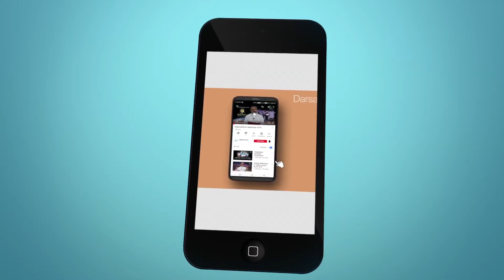അമൃതംഗമയ - Mar 09 2019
മൃത്യോര്‍മാ അമൃതം ഗമയ' എന്ന ഔപനിഷദ പ്രാര്‍ഥനയില്‍ അസത്തിന് എതിരായി സത്തിനേയും ഇരുട്ടിന് വെളിച്ചത്തേയ്ക്ക് മൃത്യുവിന് എതിരായി അമൃതത്തെയും നിര്‍ദേശിച്ചിട്ടുള്ളത് മനുഷ്യന്റെ സര്‍വോത്തമമായ ലക്ഷ്യം അമൃതം (മോക്ഷം) തന്നെയാണ് എന്ന നിര്‍ണയത്തിനു തികഞ്ഞ നിദര്‍ശനമാകുന്നുണ്ട്.
നോമ്പുകാല ചിന്തകള്‍ .